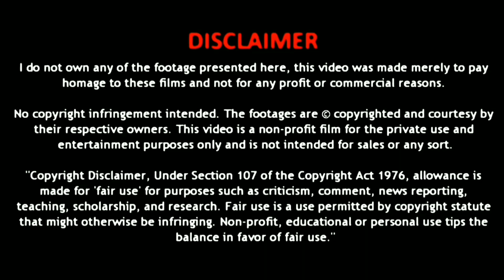Kanguva bgm 8D | Suriya 42 Title Announcement | Siva | Devi Sri Prasad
Kanguva bgm 8D | Kanguva | Suriya 42 Title Announcement | Suriya | Siva | Devi Sri Prasad

Presenting the official Title Announcement theme music / bgm of
"A Man with Power of Fire & a saga of a Mighty Valiant Hero"
Suriya42 Titled as Kanguva In 10 Languages in 8D Surround Version.

Kanguva

Use your headphones for the 8D Surround Experience🎧🎵🎶

Starring : Suriya, Disha Patani & Others
Directed by :  Siva
Director of Photography : Vetri Palanisamy
Art : Milan
Action : Supreme Sundar
Dialogues : Madan Karky
Writer : Adi Narayana
Lyrics : Viveka - Madan Karky
Chief Co Director : R.Rajasekar
Costume Designer : Anu Vardhan (Suriya) Dhatsha Pillai
Costumes : Rajan
Makeup : Kuppusamy
ADR: Vignesh Guru
Choreography : Shobi | Prem Rakshith
Sound Design : T Udhayakumar
Stills :  C.H. Balu
Publicity Design : Kabilan Chelliah
VFX : Harihara Suthan
Co Directors : Hemachandraprabhu - Thirumalai
Associate Director : Kannan - Thilipan
Assistant Director : Rajaram - Swetha Raju
Production Controller : R.S. Sureshmaniyan
Production Executive : Rama Doss
Production Coordinator : EV Dinesh Kumar
PRO : Suresh Chandra & Rekha D’One
Audio on : Saregama
Promotions : Digitally

Studio Green CEO : G. Dhananjayan
Executive Producer : AG Raja
Produced by : Neha Gnanavelraja
Produced by : Vamsi-Pramod | K.E. Gnanavelraja
Banner : Studio Green | UV Creations

Label: Saregama India Limited, A RPSG Group Company